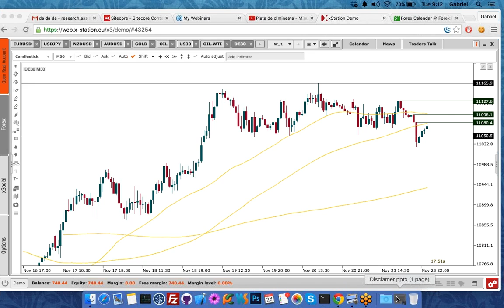Piata de dimineata - Minutul de AT (DE.30)